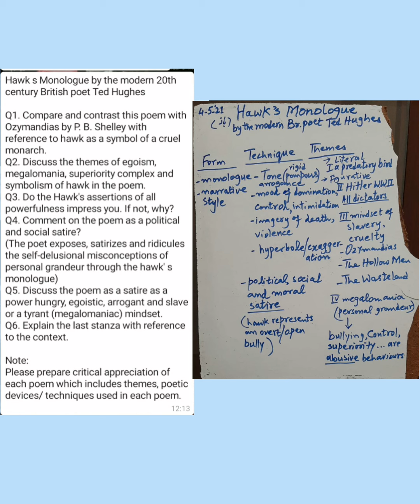Hawk' s Monologue by Ted Hughes Lecture by Bushra Waqar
Ted Hughes is known for using animal imagery in his poetry to evoke the semi- suppressed animal instincts in the modern humans.

The hawk is used as a symbol to suggest ego, entitlement, control and exploitation of natural and human resources. The considers himself beyond accountability for using and abusing others. These double standards have been evoked as one of the causes of misry, pain and death of love in the world.